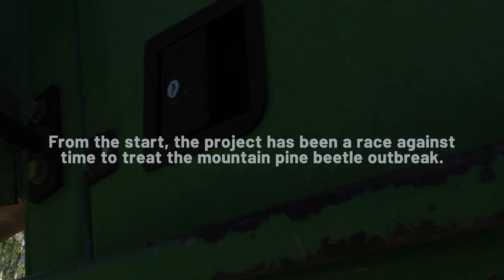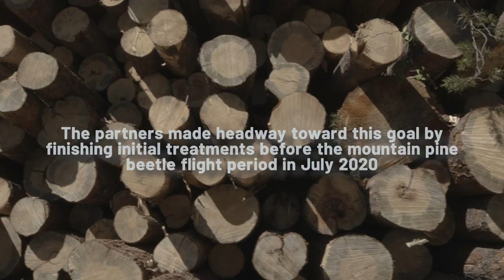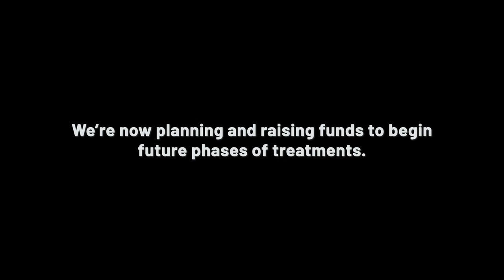A Story of Everything Working: The Wilder-Highlands Mountain Pine Beetle Response Project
In 2019, the U.S. Forest Service discovered a mountain pine beetle outbreak on the Gunnison Ranger District of the Grand Mesa, Uncompahgre and Gunnison National Forests. The agency engaged the National Forest Foundation and Colorado State Forest Service, and together the partners are taking an ambitious cross-boundary approach with surrounding landowners and communities to stop the outbreak in its tracks.

Learn more about the project and how you can help

About the National Forest Foundation

The National Forest Foundation, chartered by Congress, engages Americans in community-based and national programs that promote the health and public enjoyment of the 193-million-acre National Forest System, and administers private gifts of funds and land for the benefit of the National Forests.